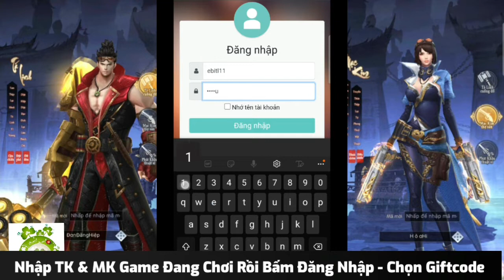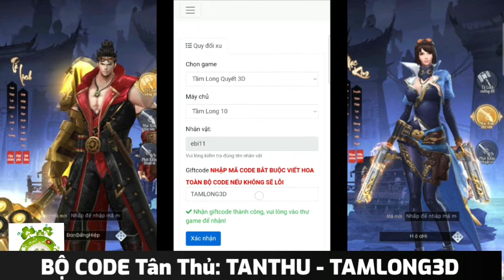Tầm Long Quyết VN Open S11 19h00 Ngày 19/08 | Free Full CODE + 15.000KNB + 40 Vạn KNBK & Quà Khủng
❤️‍🔥  TẦM LONG QUYẾT 3D - VN ❤️‍🔥
💥 CHÍNH THỨC KHAI MỞ S11 💥
🕚 Vào Lúc 19h00 Ngày 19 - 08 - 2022
👉 Phiên Bản Lên VIP khi làm Nhiệm vụ VIP mà không phải nạp !
🎁BỘ CODE:
TANTHU
TAMLONG3D
🎁 CODE TÂN THỦ 🎁
👉 KNB Khóa x 30.000
👉 KNB Thường x 15.000
👉 Túi Ngân tệ x20
👉 Đá Cường Hóa x200
👉 Rương Phù Văn x60
👉 Đá lửa x200
👉 Trứng Vàng x200
👉 Đá Rèn x100
👉 Cường Hóa Tế Bào x100
👉 Vải Sơ Cấp x100
👉 Đá Kim Cương-Sơ x100
👉 Đá Tầm Long-Sơ x100
👉 Và Rất nhiều quà VIP khi Nhập GiftCode
🔰 Sự Kiện Loan Tin Open sever :
1️⃣ ️LI.KE Fanpage + S.H.A.R.E bài viết lên Trang Cá nhân hoặc Group Game yêu cầu Chế độ công khai .
2️⃣ T.a.g 2 bạn bè + Bì.nh Luậ.n " tamlong3d vào chơi cùng mình" của mình dưới bài viết này
3️⃣ Bước 3:  gửi hình lên tin nhắn Page để ADM gửi quà thưởng.
🎁 Phần thưởng :
👉 Đá Lửa x200
👉 Kết Tinh Sử Thi x400
👉 Văn Sắt Sử Thi x200
👉 Vải Sơ Cấp x200
👉 Bí Dược Tế Bào x100
👉 Đá Rèn x60
👉 Răng Vàng x200
✔️ Mỗi ngày đăng nhập nhận phúc lợi
✔️ Online nhận thưởng
✔️ Bảy ngày đăng nhập nhận vật phẩm hấp dẫn , thời trang .
✔️ Quyền lợi của Vip được săn boss ra đồ cực phầm
✔️ Tầm bảo kỳ diệu lĩnh vật phẩm Trang Bị...
🌐 Nạp ATM / MOMO tặng thêm 30
🌐 Quà Khủng Dành Cho AE Tâm Huyết